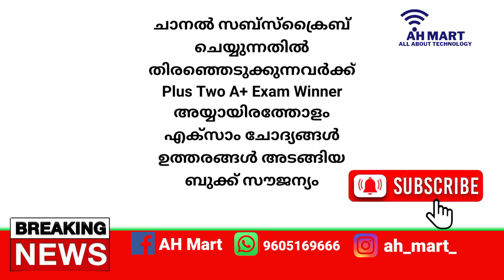Onam School Leave,Onam Exam Question Paper,ഓണം അവധി,plus one third allotment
onam holiday onam leave school leave school holidays school news first part exa quarterly exam oh ravadhi announced exam decision like this onam holiday kerala school Holiday Malayalam school news Iss exam uss exam Iss questions uss questions Iss uss exam exam date
lgs result 2022  കേരളത്തിലങ്ങോളമുള്ള അവധികളും പ്രാദേശിക അവധികളും എല്ലാം ഈ ചാനലിലൂടെ നിങ്ങൾക്ക് കൃത്യമായി അറിയാം Iss class 4 new update Iss / uss exam 2022 Iss exam questions 2022 4th class govt school v / s private school Breaking news updates latest school opening News nmmse result school exam news Iss exam questions 2022 Iss exam date 2022 uss exam date 2022 Iss exam 2022 date uss exam 2022 date uss exam 2022 Iss exam uss കുട്ടികൾക്കുള്ള പഠന വീഡിയോകളും വിദ്യാഭ്യാസ വാർത്തകളും മുതിർന്നവർക്കും കുട്ടികൾക്കും ഒരുപോലെ കാരപ്രദമാschoolupdates

+1 THIRD ALLOTMENT DATE 2022
PLUS ONE THIRD ALLOTMENT DATE 2022

how to Check plus one Admission
date first Allotment result second allotment

+1 Allotment | എല്ലാ സംശയങ്ങൾക്കും കൃത്യമായ മറുപടി | Plus One First , 2nd , 3rd Allotment 2022

School Tutor
Azzi Adoor
MA Tech
STUDENTS ON FIRE
MS solutions
palikuodam online
schooling Vlog

# calicutuniversityeditingoption2022 # calicutuniversitysecondallotment2022 secondallotmentdate # fi 2022